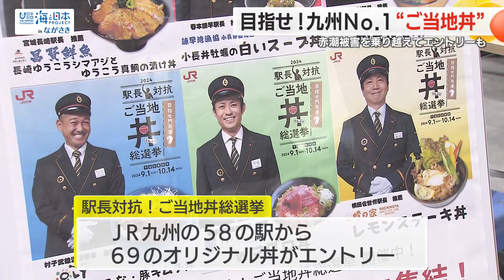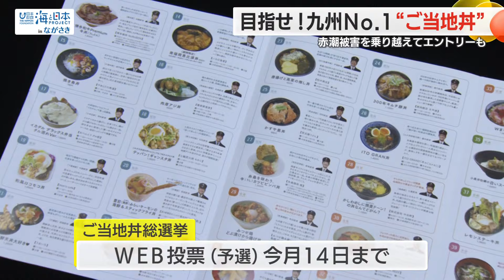【赤潮に負けない！】漁業復活を目指し、ゆうこう漬け丼でご当地丼総選挙に挑む 日本財団 海と日本PROJECT in ながさき 2024 #16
ご当地の食材や料理をのせた自慢の丼で九州ナンバーワンを目指す「駅長対抗！ご当地丼総選挙」が行われていて、中には長崎県内の水産会社が作る一品も。九州各地の58の駅から69のオリジナル丼がエントリーし、その中のひとつ「長崎ゆうこうシマアジとゆうこう真鯛の漬け丼」は長崎市内の鮮魚店が作っています。伝統柑橘「ゆうこう」をエサに混ぜることで臭みを抑えたアジや鯛の知名度が上がってきた中、去年今年と赤潮被害を受け、長崎の水産会社は厳しい状況に立たされています。そんな赤潮被害からの復活をかけてエントリーした今回の総選挙。長崎で養殖された魚の美味しさを県外にも広めようと奮闘しています。